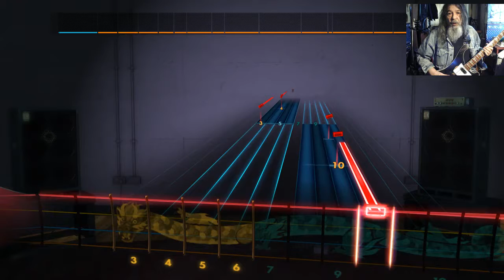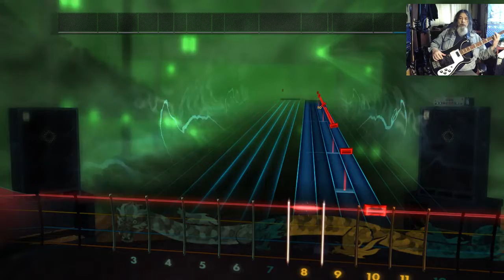Rocksmith2014 2021 05 17 CDLC Bass Hand Of Doom Black Sabbath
CDLC Bass Hand Of Doom Black Sabbath